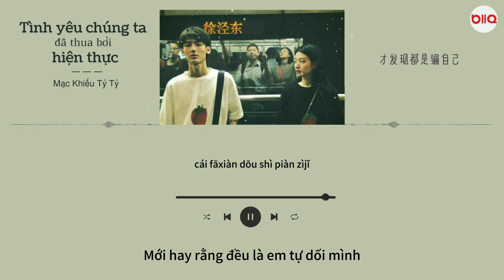[Vietsub] Tình yêu chúng ta đã thua bởi hiện thực - Mạc Khiếu Tỷ Tỷ | 我们的输给了现实 - 真叫姐姐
Bài hát: Tình yêu chúng ta đã thua bởi hiện thực 我们的输给了现实
Trình bày: Mạc Khiếu Tỷ Tỷ 真叫姐姐

Timer & Encoder: Bảo hông quạo

Lyrics Tình Yêu Chúng Ta Đã Thua Bởi Hiện Thực:

我们的爱输给了现实
也许这一切都是天意
曾经以为我是你的唯一
才发现都是骗自己

曾说好要永远在一起
怎么走着就断了联系
幸福是我曾闯入的禁区
情一动就注定无药可医
爱情究竟是什么东西
为何爱着爱着就天涯分离
说好的要为我披上嫁衣
最后却把别人拥入怀里

原谅我真的已经尽力
从此忘了那些山盟海誓
别在午夜偷偷哭泣

Pinyin:

Wǒmen de ài shū gěile xiànshí
yěxǔ zhè yīqiè dōu shì tiānyì
céngjīng yǐwéi wǒ shì nǐ de wéiyī
cái fāxiàn dōu shì piàn zìjǐ

Céng shuō hǎo yào yǒngyuǎn zài yīqǐ
zěnme zǒuzhe jiù duànle liánxì
xìngfú shì wǒ céng chuǎng rù de jìnqū
qíng yīdòng jiù zhùdìng wú yào kě yī
àiqíng jiùjìng shì shénme dōngxī
wèihé àizhe àizhe jiù tiānyá fēnlí
shuō hǎo de yāo wèi wǒ pī shàng jià yī
zuìhòu què bǎ biérén yōng rù huái lǐ

yuánliàng wǒ zhēn de yǐjīng jìnlì
cóngcǐ wàngle nàxiē shānménghǎishì
bié zài wǔyè tōutōu kūqì

yuán liàng wǒ zhēn de yǐjīng jìnlì

Kênh luôn cập nhật nhạc mới, Bạn đăng ký và nhận thông báo ở đây nha.